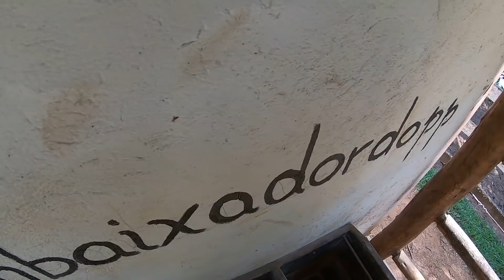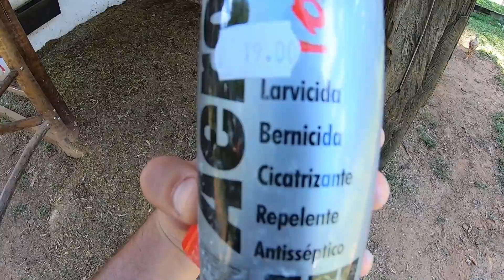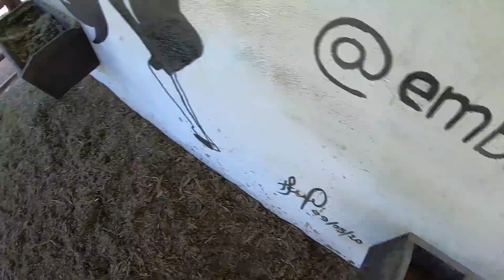MEU CAVALO EMBAIXADOR levou COICE e MACHUCOU FEIO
Fala embaixadores, tudo bem?

Nesse vídeo eu mostro pra vocês que o meu cavalo Embaixador do Pepê mangalarga marchador pampa de preto de marcha picada levou vários coices, cortou e se machucou feio.

Deixa aí nos comentários sugestões de vídeos pra gente fazer aqui pro canal